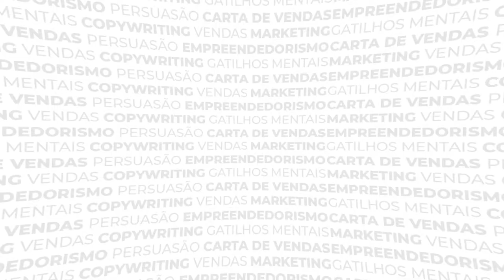Ep 1 - Frank Kern | Grandes Copywriters da História